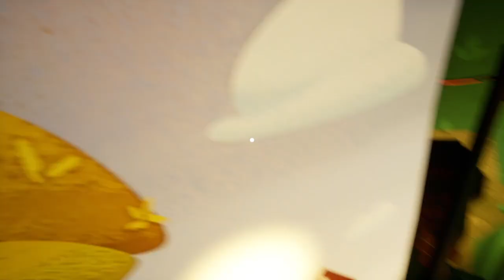Hello Neighbor PS4 Acto 1